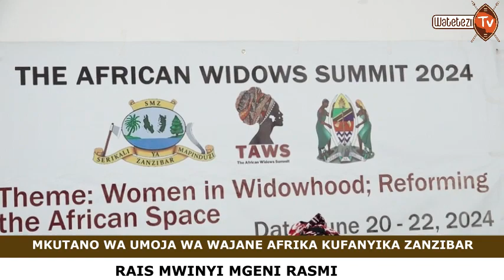HABARI NJEMA ,MKUTANO WA WAJANE AFRIKA KUFANYIKA ZANZIBAR,RAIS MWINYI AFANYA HILI